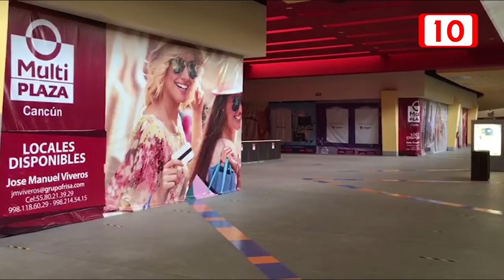1.6 millones negocios cerraron sus puertas definitivamente: INEGI